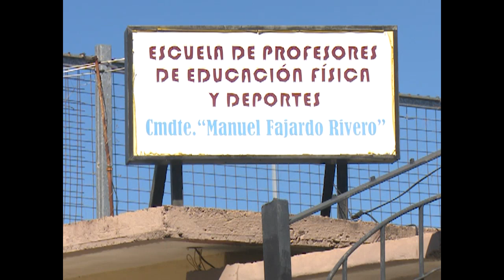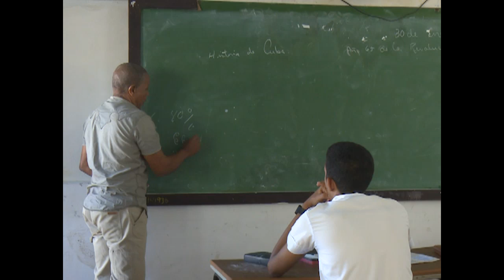Completó Cienfuegos claustro en Escuela de formación de profesores Educación Física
La escuela de profesores de Educación Física, Deporte y Recreación (EPEF) de Cienfuegos, inició el presente curso con el completamiento del claustro y la base material de estudio. El centro garantiza los profesionales de estas disciplinas que demandan las demás instituciones educativas del territorio.